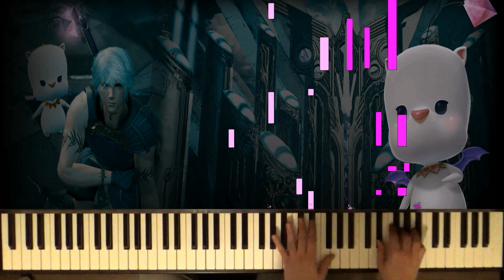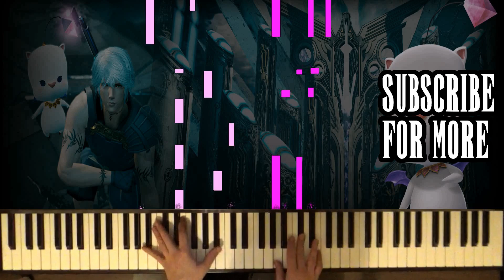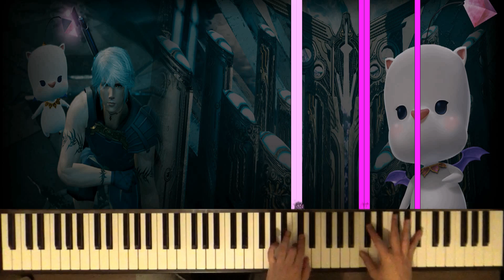Final Fantasy Mobius - Mog's Theme (Piano Synthesia)